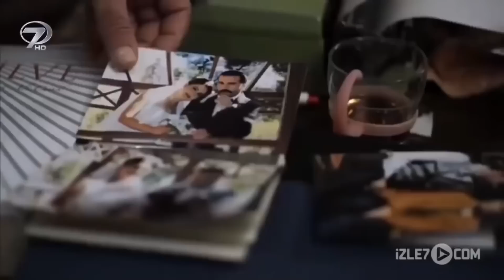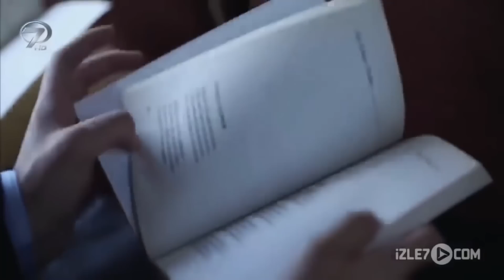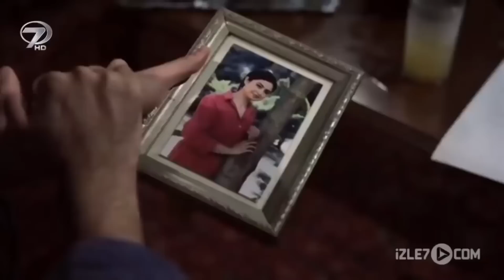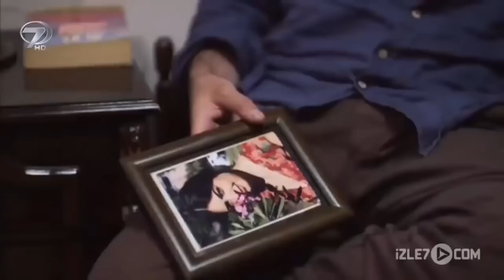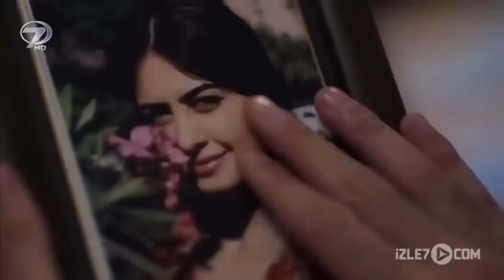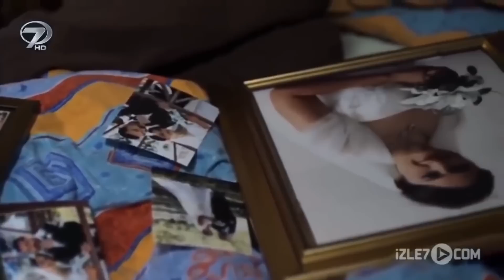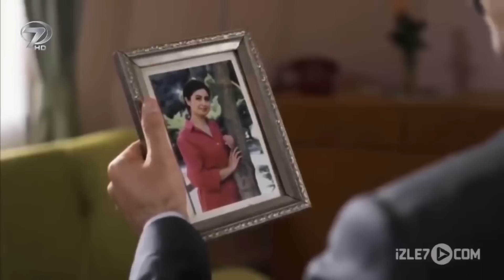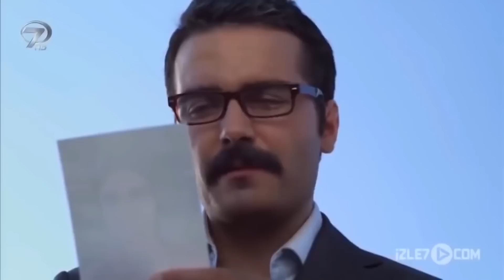Unutamam Seni - Kanal 7 TV Filmi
Öğretmen Ali’nin en mutlu günüdür. Çok sevdiği Berna ile evlenecektir. Nikah masasında evet diyecekken, bir kurşun Berna’nın hayatını kaybetmesine sebep olur.  Berna’yı yıllarca karşılıksız bir şekilde seven bir adam, nikah masasında Berna’nın canına kıyar. Bu acı olay, Ali’yi perişan eder. Büyük bir şoka giren Ali, öğretmenliği bırakır ve evine kapanır. Yıllarca serkeş bir halde yaşar. Kimseyle konuşmaz, hayata kapılarını kapatır. Berna'yı bir türlü unutamayan Ali, 40 yaşını geçmiştir ve hala yalnızdır. Bir gün,  genç bir kız kapısını çalar. Bu kız Berna’nın aynısıdır. Ali şok olur; sanki Berna dirilip gelmiştir karşısına. Kendine geldiğinde öğrenir ki bu gelen kız Berna’nın yeğeni Özge’dir. Bundan sonra Ali ve Özge için hayat çok farklı ilerleyecektir. Ali ve Özge sürpriz dolu hikayesi sizlerle...